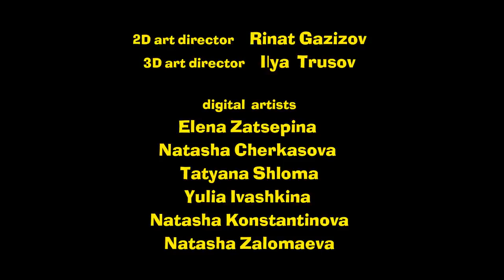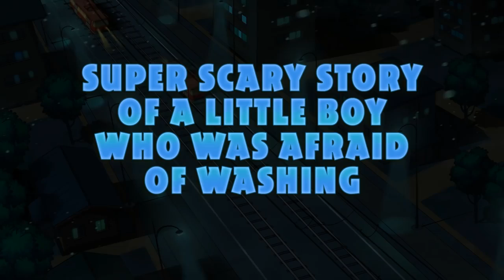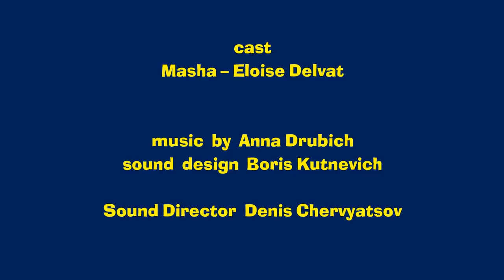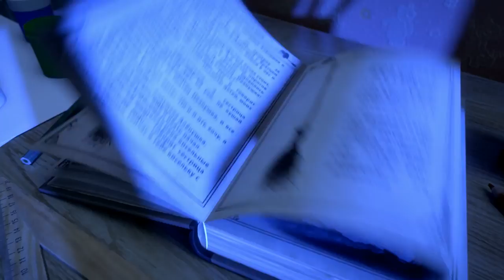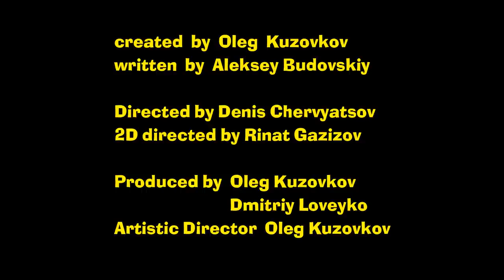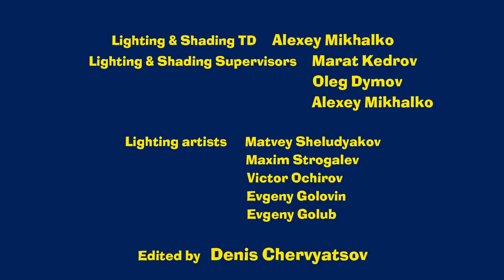Masha's Spooky Stories Stories and Games for Kids